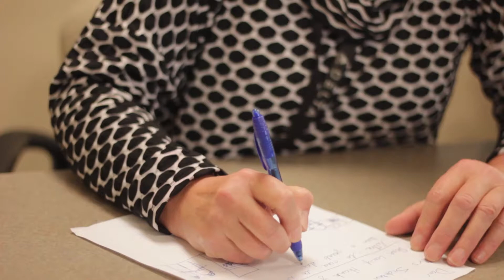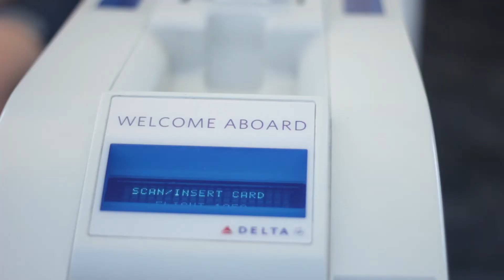Corporate Kids At Work Video